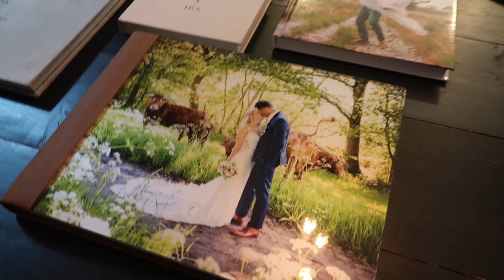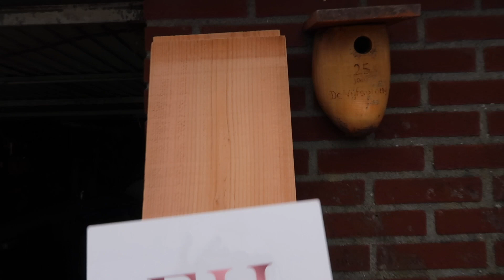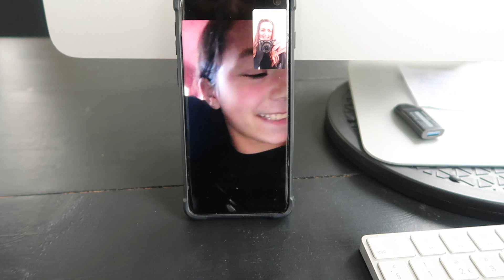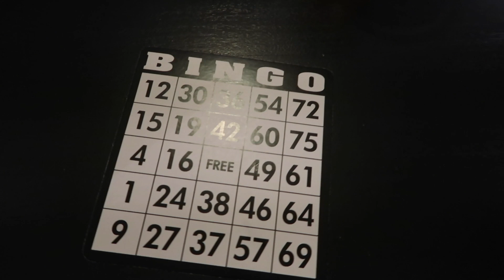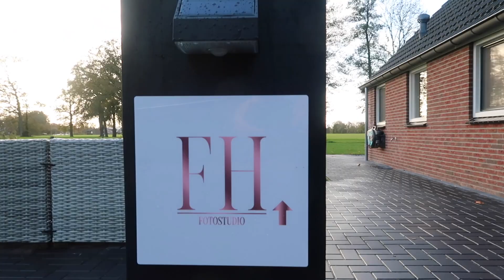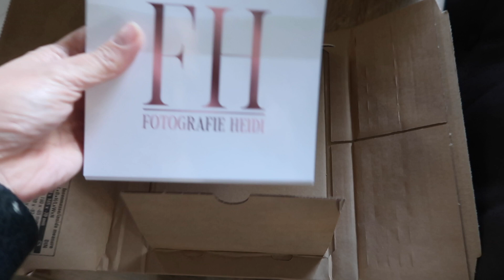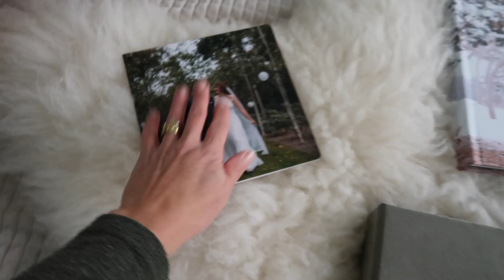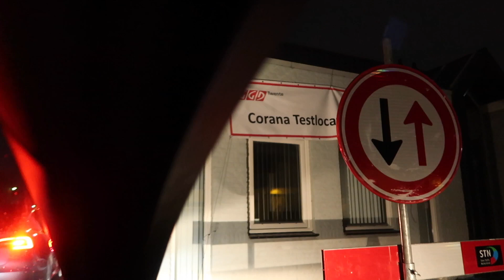Fotografie Heidi | Vlog 23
📽 V L O G 23 📽

Eindelijk op vele verzoek staat er weer eentje online.
Met o.a. fotoshoots, verjaardagen, klussen, bingoavond en wederom weer corona op Erve Schutte.

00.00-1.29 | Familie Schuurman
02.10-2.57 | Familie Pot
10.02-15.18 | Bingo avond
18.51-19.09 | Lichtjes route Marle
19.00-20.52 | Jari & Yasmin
20.53-einde | Corona & Giel Jarig